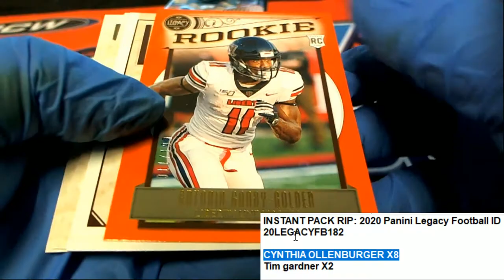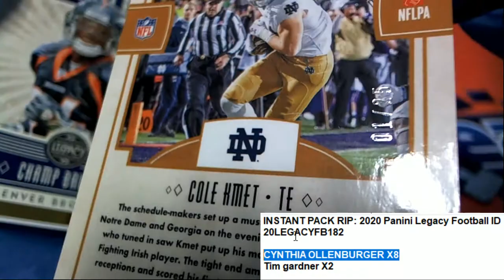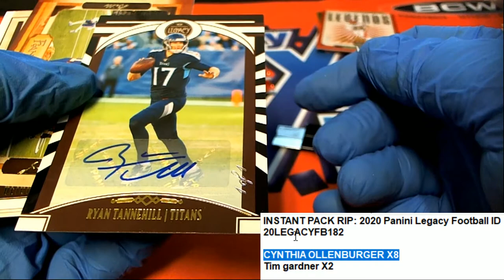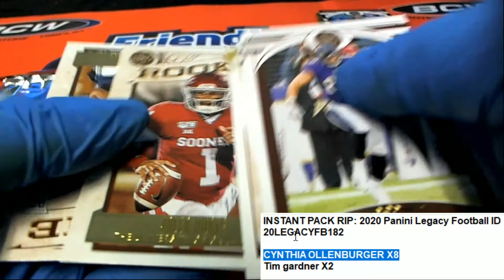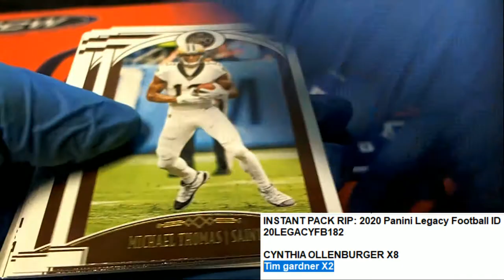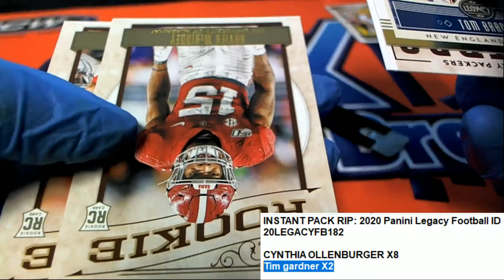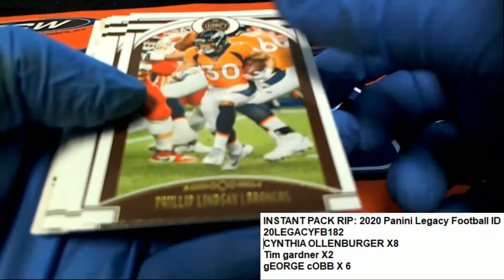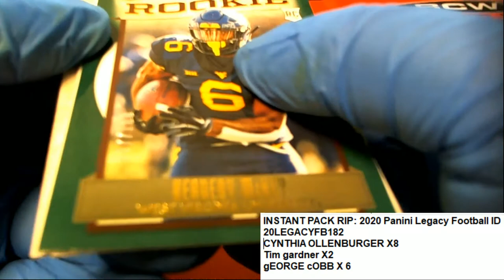2020 Panini Legacy Football ID 20LEGACYFB182